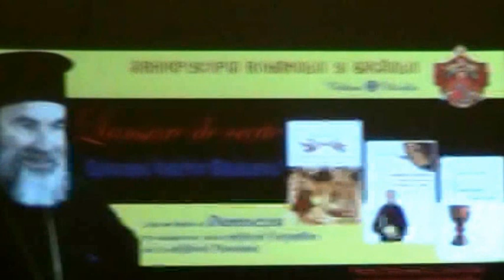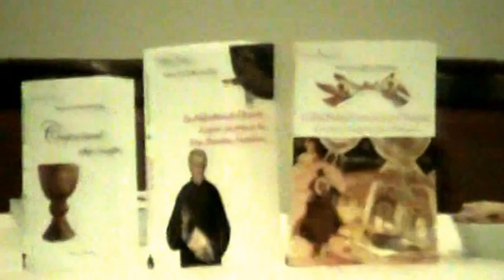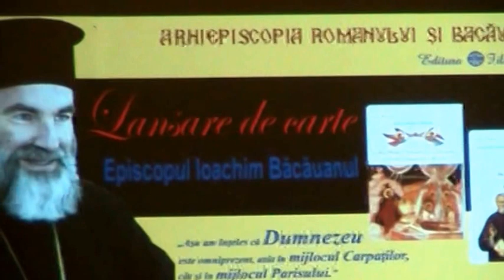Lansare carte PS Ioachim Bacauanul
25 martie 2014 Roman